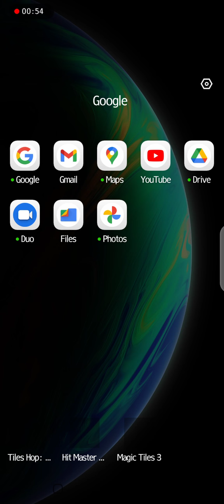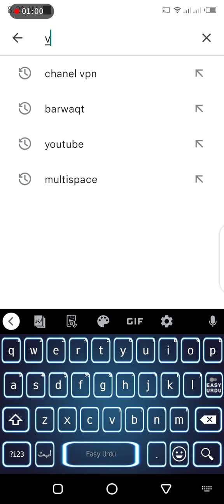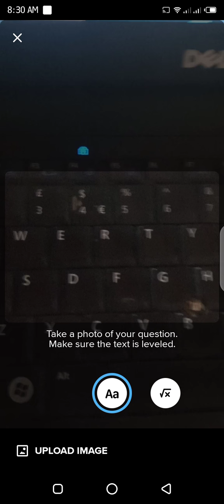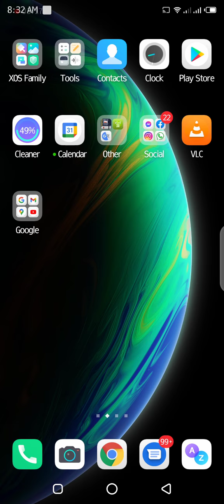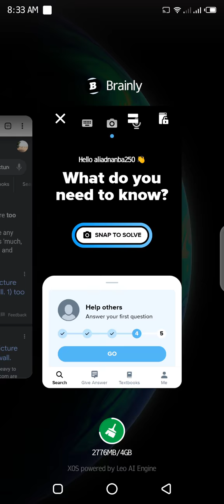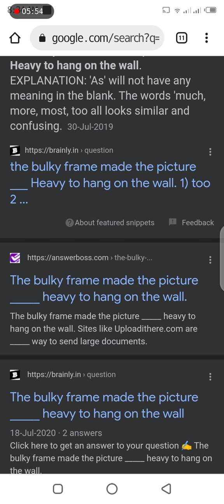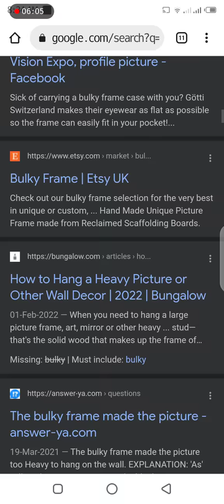How to Pass Fiverr English Test? | Fiverr English Test Answer 2022 | Brainly Mobile App | Hindi/Urdu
How to Pass Fiverr English Skills Test? | Fiverr English Test Answers 2022 | Urdu / Hindi

Fiverr English Skills Test
Fiverr test
How to pass the Fiverr test
How to pass Fiverr English Skills Test
Fiverr English Test
skill test
Fiverr tips
how to clear the Fiverr test
how to clear Fiverr English Test
how to pass any Fiverr test
Fiverr by Learn To Grow Digitally
Learn To Grow Digitally
Fiverr test brainly
Fiverr test Hindi
Fiverr test passed
brainly plus free 2022
brainly app hack
brainly app
brainly app kaise use kare
Upwork test
Upwork test 2022
Upwork testimonials
Fiverr skill test
Fiverr test
how to pass Fiverr test
Fiverr skill test answers 2022
Fiverr skill test
Fiverr English skill test answers 2022
Fiverr us basic English skill test answer 2022
Fiverr skill test adobe photoshop
Fiverr photoshop test answers 2022
Fiverr illustrator test answers 2022
how to pass Fiverr English test
Fiverr SEO test answers 2022
how to pass Fiverr English skill test 2022
how to pass Fiverr skill test 2022
how to pass Fiverr skill test easily
how to pass Fiverr tests
how to pass Fiverr skill tests